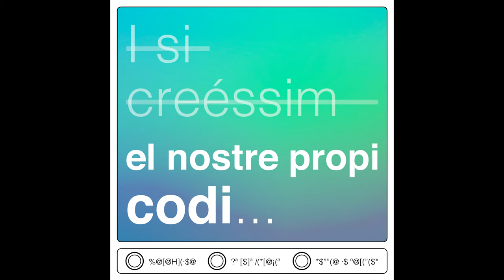Hola, món: Irma Marco. IZZZJ (1/3)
En la seva pràctica artística, el so i el treball amb els processos gràfics són una constant. En aquest sentit, la paraula és un material més, que utilitza l’apropiació i la manipulació del text com a estratègia artística. El canvi de suport, el format i fins i tot l’escala del missatge s’utilitzen per transformar la nostra manera d’aproximar-nos i percebre el seu significat. La reflexió sobre l’ús de les noves tecnologies és un dels seus interessos actuals.

Irma Marco ens proposa inventar-nos un codi secret i utilitzar-lo en la nostra comunicació quotidiana. Què succeeix quan fem servir un codi secret per comunicar-nos? De cop, la comunicació es talla o s’obre una atenció especial a cada signe, a cada paraula? En una comunicació que promou la immediatesa, ens pot provocar altres temps de lectura que inclouen el desafiament, la sorpresa i fins i tot la confusió. També ens pot evidenciar la complexitat del llenguatge escrit, on tot el que comuniquem no s’entén sempre tal com esperàvem. Però no únicament intervé el signe, sinó també el mitjà en què fem circular els nostres missatges. De quina manera ens condicionen el que comuniquem?

Amb aquest gest, l’Irma busca alterar la forma per posar atenció a cada signe i a cada paraula. Així, el misteri o la dificultat per llegir quelcom pot esdevenir un repte que ens provoqui una mirada crítica cap al llenguatge i els seus mitjans de difusió.